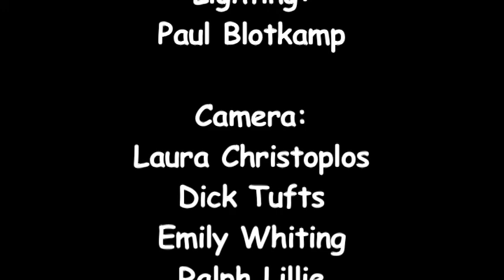"Who Knows What Tomorrow May Bring", The Claire Lynch Band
"Who Knows What Tomorrow May Bring", performed by the Claire Lynch Band in concert at the Institute of Musical Traditions Rockville, Maryland, USA on January 16, 2012.

By any measure, The Claire Lynch Band is high on the bluegrass world's A-List, with musicians whose accolades include International Bluegrass Music Association (IBMA) Female Vocalist of the Year and two Grammy nominations for Best Bluegrass Album (Claire); two IBMA Bass Player of the Year awards (Mark Schatz); MerleFest Doc Watson Guitar Champion (Matt Wingate); and an unprecedented first-place win in three instrument categories at the Walnut Valley National Flatpicking Championship (Bryan McDowell)

Claire's musical direction dates back to the days of the Front Porch String Band, resulting in a seasoned sound that is simultaneously unpretentious and richly textured. It's a down-home, front porch sensibility--until you realize that it's a rare front porch, indeed, that has ever hosted musicians of this caliber. The band is grounded by bassist Mark Schatz's deft touch and masterful instinct for groove. And Matt Wingate is a remarkably soulful young gun whose mature improvisational musicality is seemingly far beyond his years, making him instantly at home in one of the greatest bluegrass bands currently on the scene.

Dolly Parton credits Claire with one of the sweetest, purest and best lead voices in the music business today.  Claire's harmonies have graced the recordings of many stellar musicians, from Ralph Stanley to Linda Ronstadt. Equally gifted as a songwriter, her songs have been recorded by The Seldom Scene, Patty Loveless, Kathy Mattea, The Cherryholmes, The Whites and others.

Sound: Ben Majchrzak, Dave Eisner, Dave Richardson, Trevor Higgins

Camera:  Laura Christopolos, Dick Tufts, Emily Whiting, Ralph Lillie

Institute of Musical Traditions, 2012